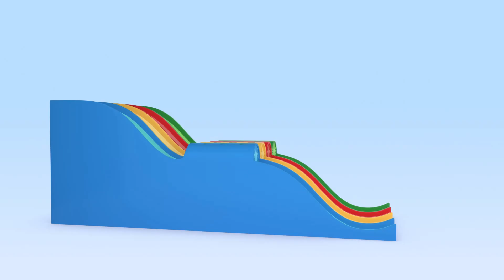Balloon rockets | Educational videos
New Cuquín app! Free for 7 days in the Apple Store

 Welcome to Cuquin's official Youtube channel. Cuquin is a naughty boy with an infinite curiosity that often leads him to get into little problems. Cuquin is a 3D animated cartoon with which children and babies can learn and laugh. The protagonist of the cartoon series "Cleo and Cuquin" is a tireless, unpredictable, smart, agile and very playful baby. He doesn't walk and barely speaks, he still babbles in a mixture of baby-speak and nursery rhymes, but that won't stop him from achieving everything he sets his mind to!

Timecodes:
00:00 Balloon rockets
05:16 Cuquin’s Green Ball